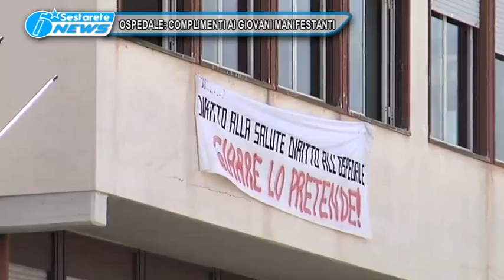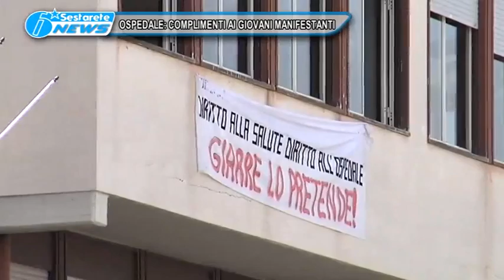OSPEDALE COMPLIMENTI AI GIOVANI MANIFESTANTI TG DELLO JONIO 13 04 2016